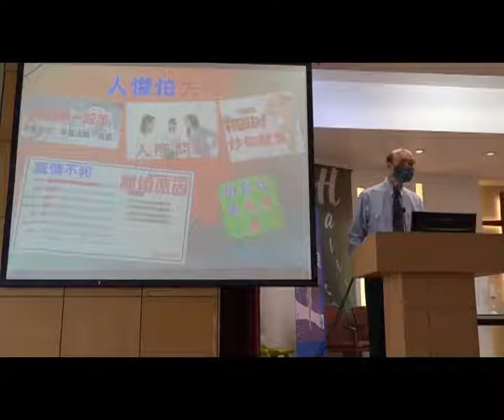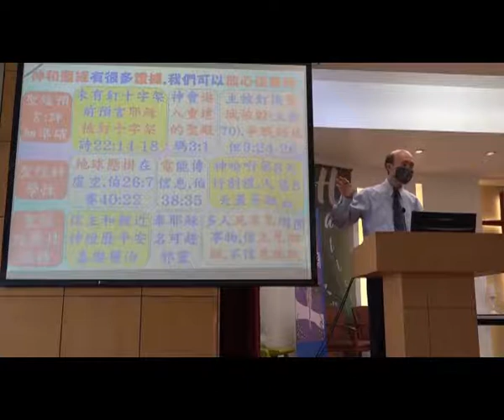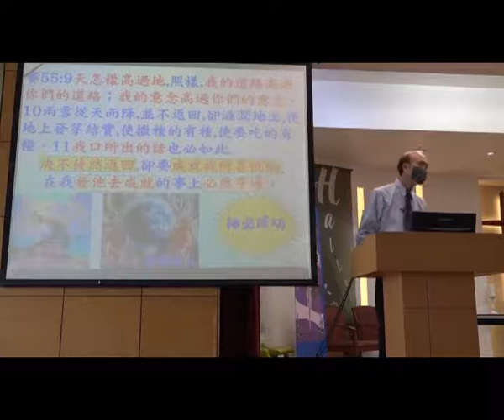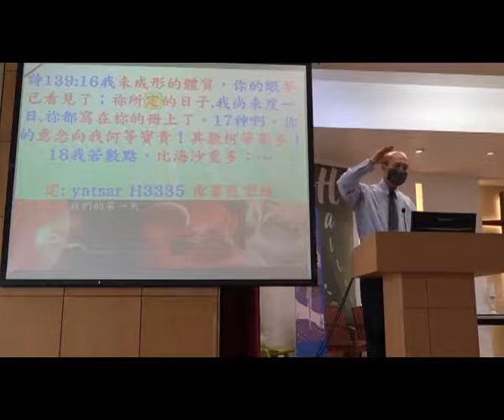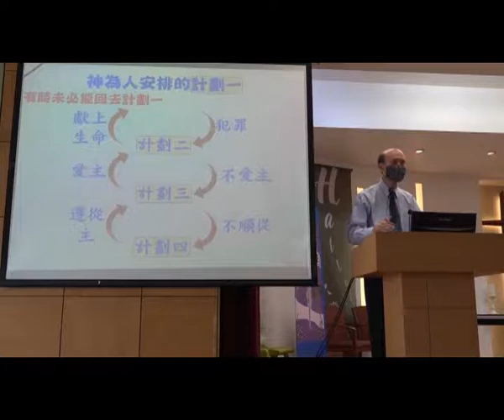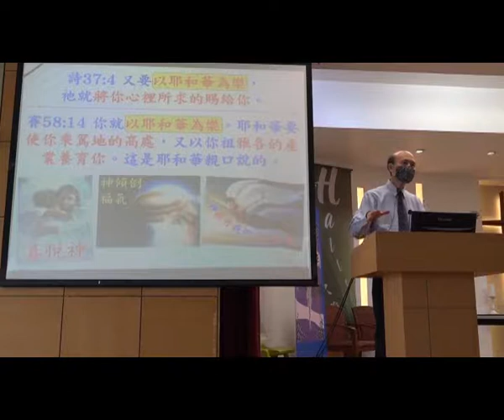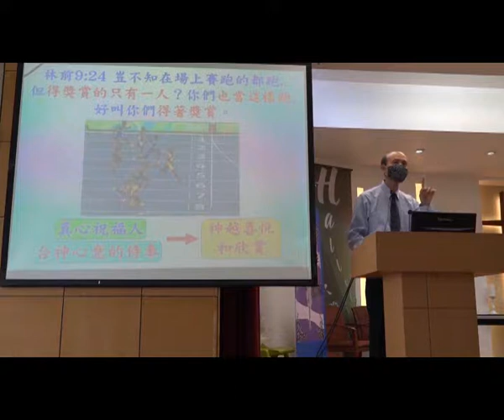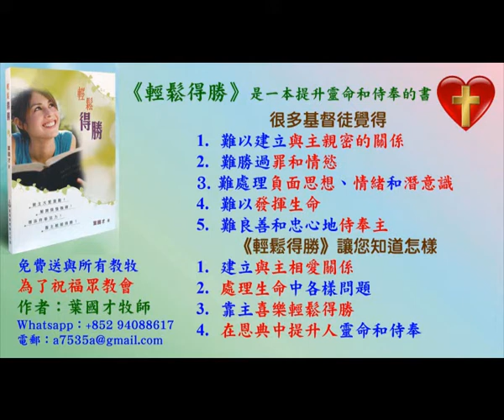人懼怕失敗 - 葉牧師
人懼怕失敗
1. 與主的關係：怎樣建立與主相愛的關係，怎樣從主的愛得力，怎樣深信神的供應和計劃。
2. 處理生命：怎樣不被人、罪、負面思想情緒、婚姻和生活的問題、和侍奉的問題影響。
3. 進入不同層次的侍奉：侍奉可以由簡單的生活見證，到建立別人的靈命，或進入策略性的侍奉。
《輕鬆得勝》的特色：
1. 一目了然：簡單知道怎樣處理和發揮生命。
2. 有實際可行的方法：我和很多人曾20年實際地應用。
3. 可以輕鬆喜樂地得勝：可以在恩典中輕鬆喜樂地面對任何問題，不需要在壓力下成長。因為耶穌的軛是容易的，而上帝喜悅我們任何真心的努力。
4. 活出《輕鬆得勝》並不太難：處理和發揮生命並不是遙不可及。

報名WhatsApp及電話：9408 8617;
密碼Password：HongKong12
密碼Password：HongKong12